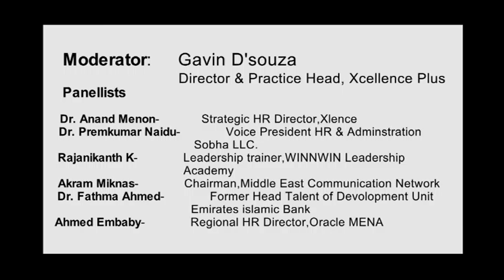Ignoring the Iceberg: What You Cannot See Can Hurt You? - Part1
SPI Group

Our VISION: To be the irreplaceable business expansion partner for SMEs and corporate clients.We will help clients to grow their business through strategic lead generation services, world class corporate events, premier business magazines and bespoke creative services. That’s not all we even find the right channel partner/distributors for our clients or even setup meetings with the decision makers.

Our MISSION: To be a truly LEAD to DEAL company.
So if you are looking to expand your business in this region please get in touch with us.